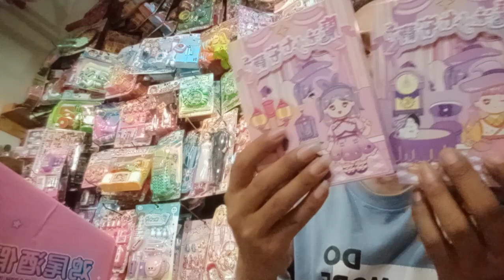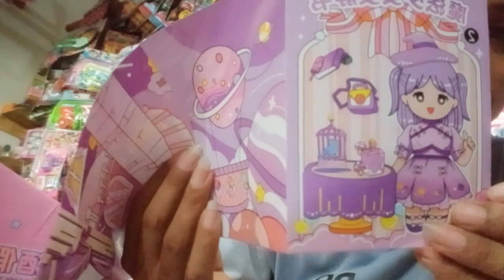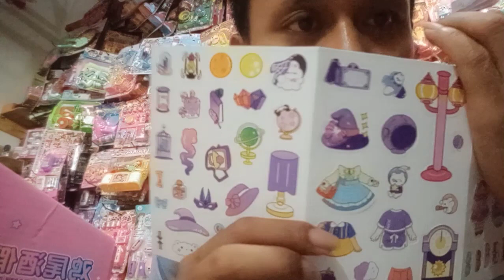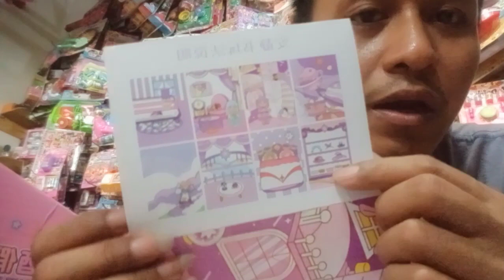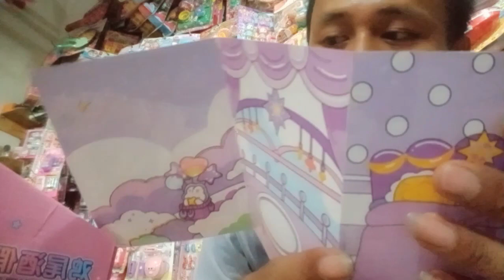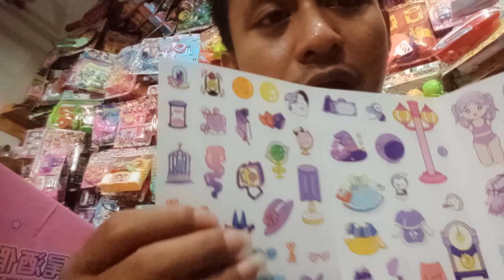SETIKER KUROMI , BENTUKNYA SEPERTI LEMARI, MAINAN VIRAL.